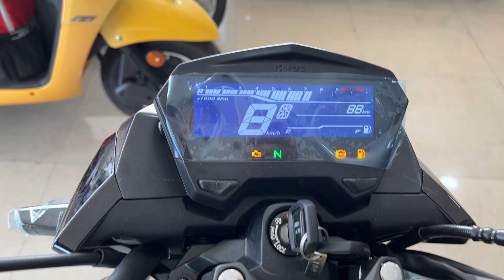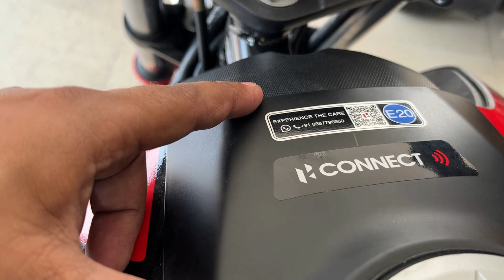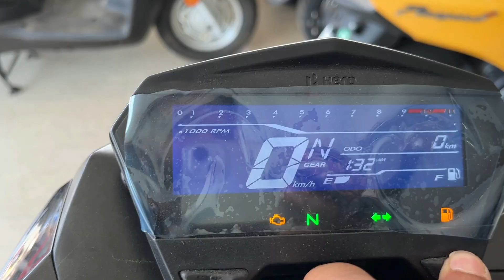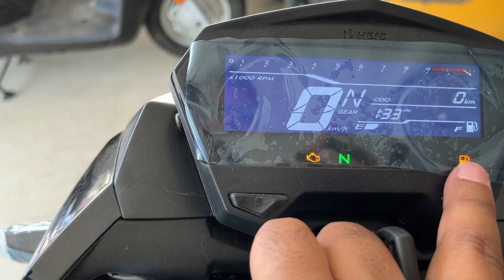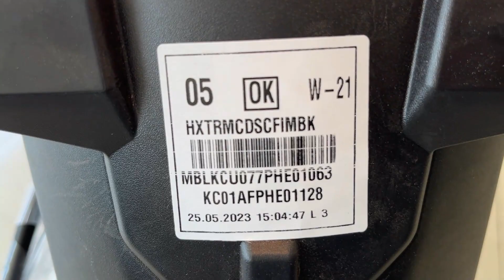2023 Hero Xtream 160R Stealth Black Edition 3.0 Detail Review ✅E20| OBD 2|नये Feature SOS के साथ 👌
2023 Latest Hero Xtream 160R Stealth black edition Detail Review 🔥✅ New Color|New Changes|On Road Price |

Showroom Details - Mangalmurty Hero Pahariya Varanasi